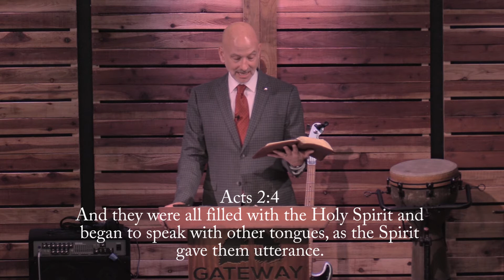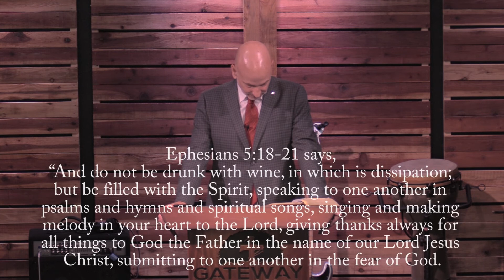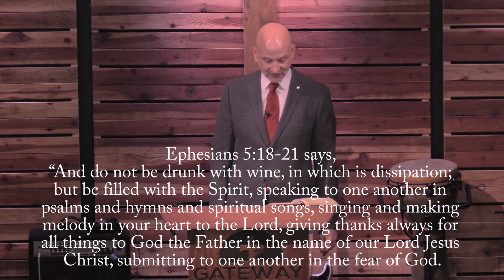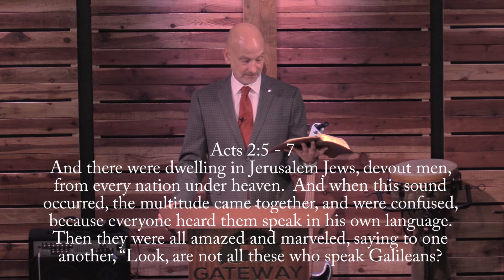Whatever could this mean? The Wind and Fire of Pentecost (Acts 2:1-13)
Join Pastor Wayne as he teaches how Pentecost came bringing with it the empowering wind and fire of the Holy Spirit. Acts 2:1-13

Gateway Bible Church - Castaic
Published on May 17, 2020
Sermon Series: Mission Possible